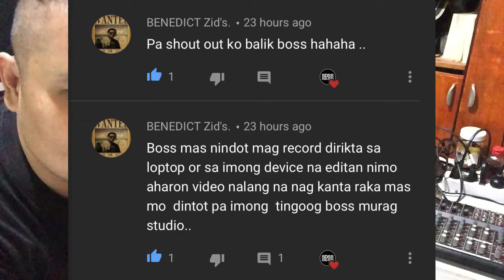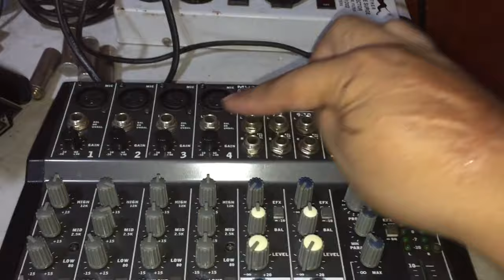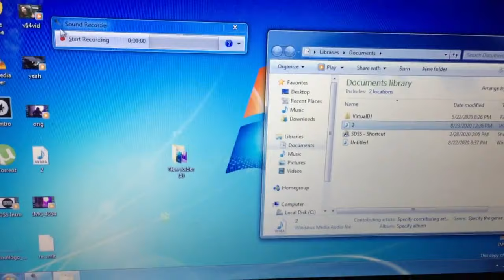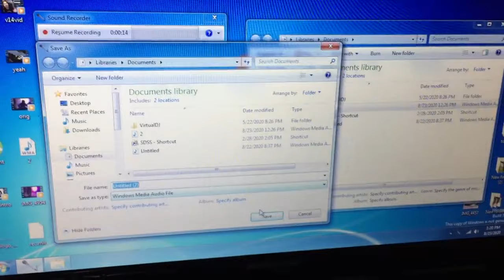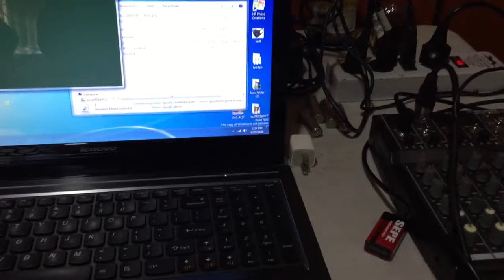Record Audio from Mixer to Laptop by SDSS Pinoy Vlog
Guys sori, di ko na mention..
Built-in software nga lang pala yang Sound Recorder na gamit ko sa laptop ng windows 7...

Start - all programs - accessories - sound recorder

Thanks 😊